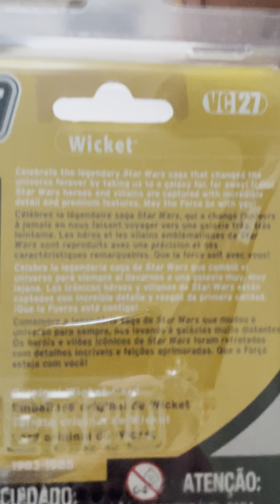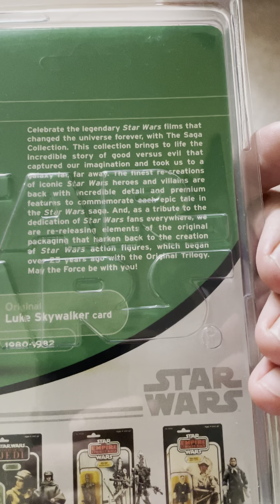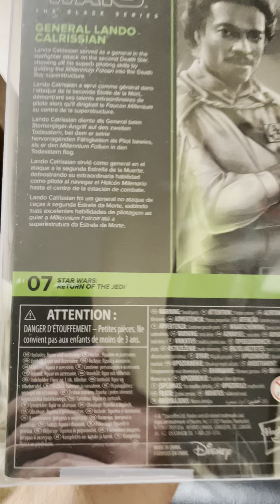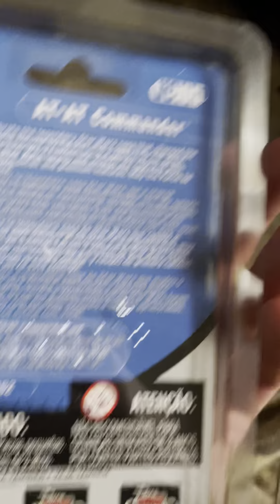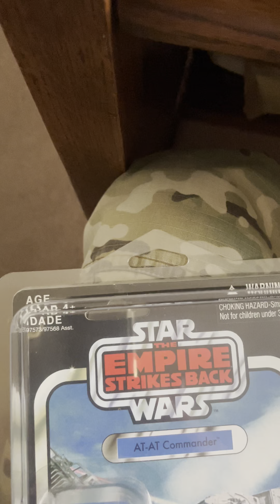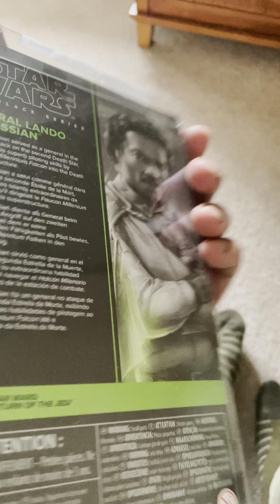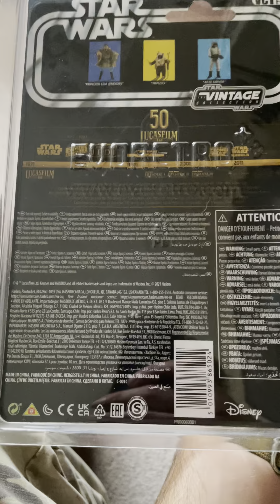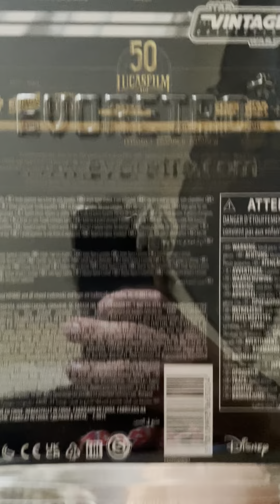Older Star Wars VC & OTV pickups.